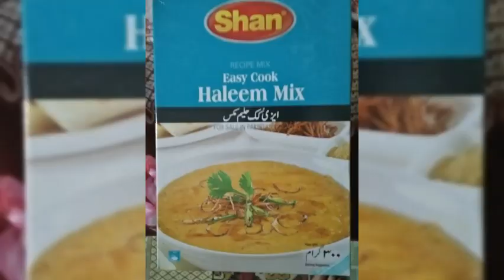Easy beef Haleem Recipe | دلیم بنانے کا آسان طریقہ | how to make haleem Recipe by Rubab's kitchen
Haleem Recipe | Easy beef Haleem Recipe |
دلیم بنانے کا آسان طریقہ | how to make haleem  Recipe by Rubab's kitchen